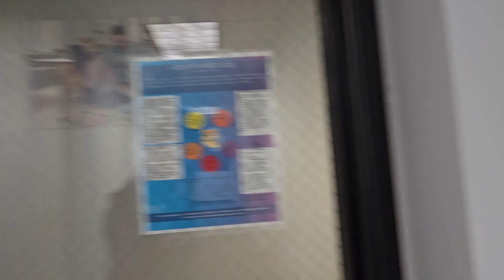May 9, 2024